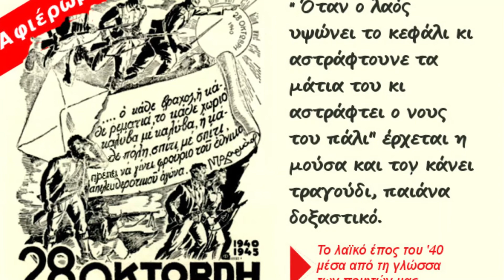Παιδιά της Ελλάδος παιδιά!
28η Οκτωβρίου 1940, τραγούδια για σχολικές γιορτές
Παιδιά της Ελλάδος παιδιά, Children, of Greece children

Στίχοι: Mimis Trayforos
Μουσική: Michalis Sougioul

Μέσ’ στους δρόμους τριγυρνάνε
οι μανάδες και κοιτάνε
ν’ αντικρίσουνε,
τα παιδιά τους π’ ορκιστήκαν
στο σταθμό όταν χωριστήκαν
να νικήσουνε.

Μα για `κείνους που `χουν φύγει
και η δόξα τους τυλίγει,
ας χαιρόμαστε,
και ποτέ καμιά ας μη κλάψει,
κάθε πόνο της ας κάψει,
κι ας ευχόμαστε:

που σκληρά πολεμάτε πάνω στα βουνά,
παιδιά στη γλυκιά Παναγιά
προσευχόμαστε όλες να `ρθετε ξανά.

Λέω σ’ όσες αγαπούνε
και για κάποιον ξενυχτούνε
και στενάζουνε,
πως η πίκρα κι η τρεμούλα
σε μια τίμια Ελληνοπούλα,
δεν ταιριάζουνε.

Ελληνίδες του Ζαλόγγου
και της πόλης και του λόγγου
και Πλακιώτισσες,
όσο κι αν πικρά πονούμε
υπερήφανα ας πούμε
σαν Σουλιώτισσες.

Με της νίκης τα κλαδιά,
σας προσμένουμε παιδιά

"Among the roads wonder
Mothers and the look
To meet
Their children, who made an oath
When were parting on the station
To win

But for those, who has gone
And the glory wraps them
Let us rejoice
And let no one ever cry
Let her burn every her pain
And let us bless

Children, of Greece children
Who fight severely up in mountains
Children, to sweet Mother of God
We all pray for you to come back again"